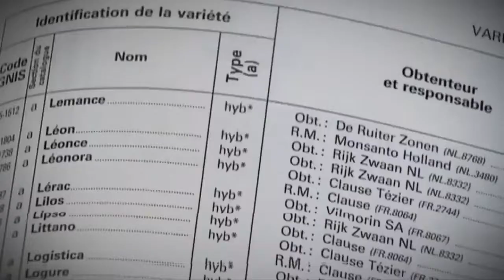Black Supermarket Carrefour Direct Campaign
Perfect Cannes Lions Case